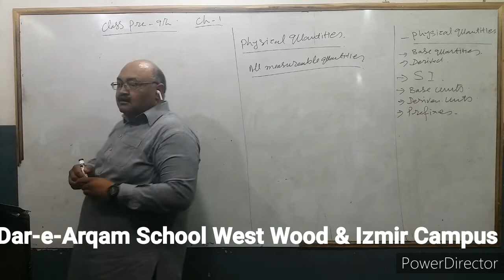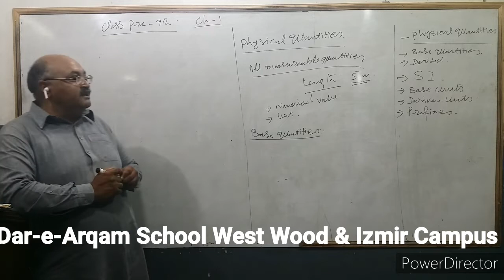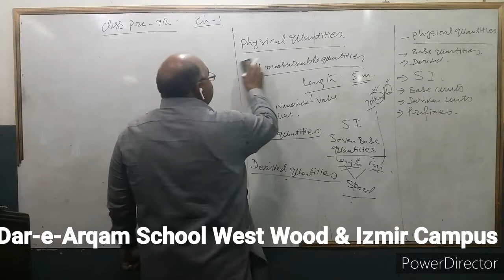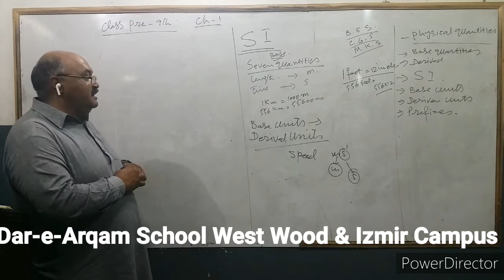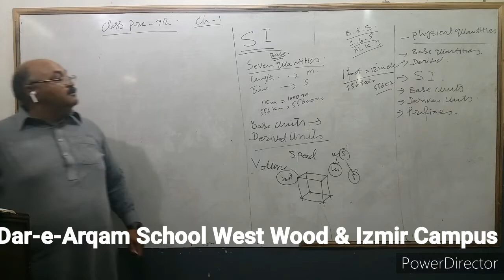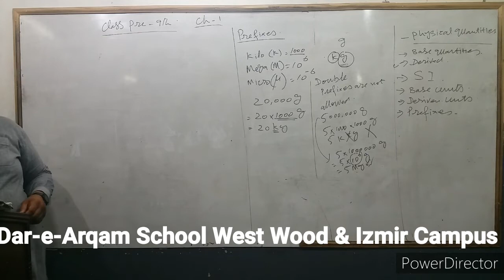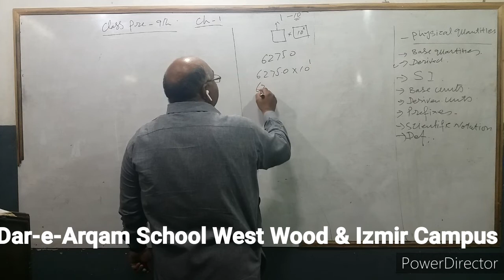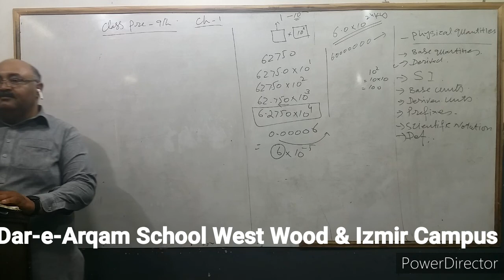Pre-9th Class Lecture 2 (Physics Ch#1)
Presented by: Mr. Muhammad Azam Khan